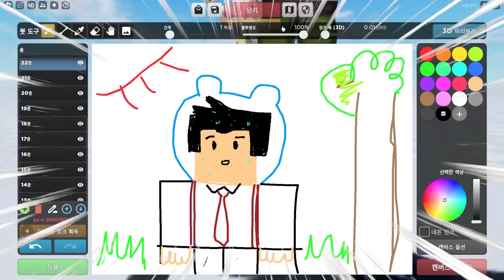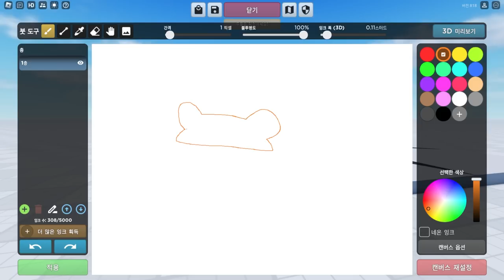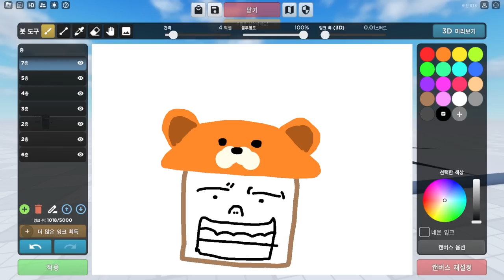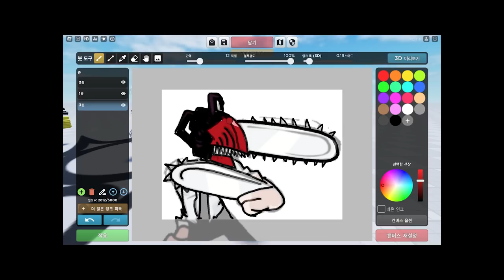"똥손 vs 금손" 캐릭터을 그려요! 썸네일러 등장!! 누가 이렇게 잘그린거야? (로블록스)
썸네일 어그로좀 끌었습니다;; 헤헤 ㅈㅅ